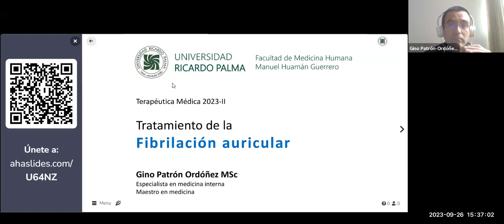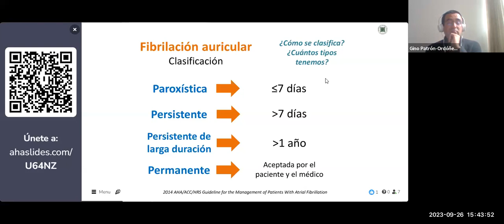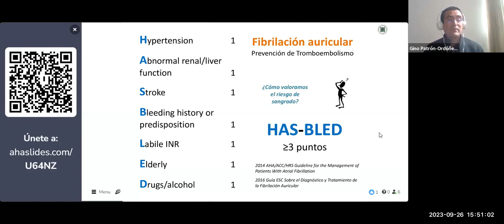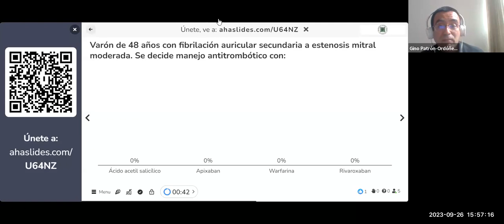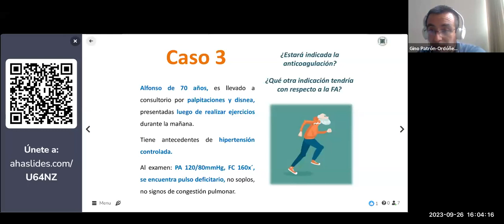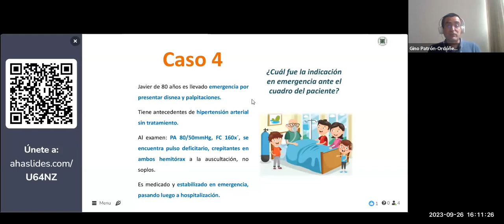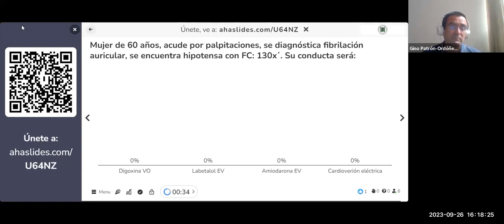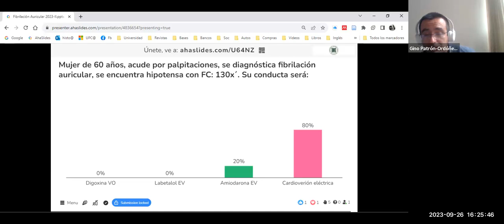TEO.6-TERAPEUTICA MED.- TTO DE LA FIBRILACION AURICULAR